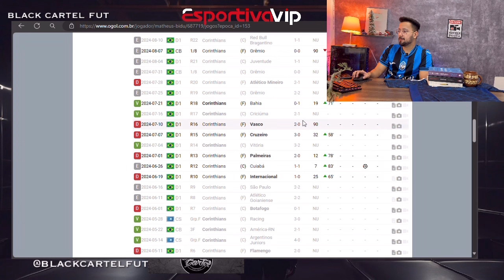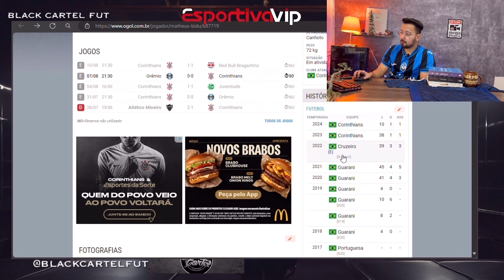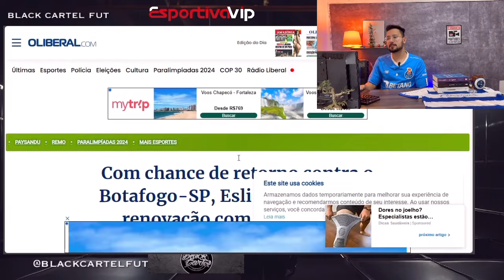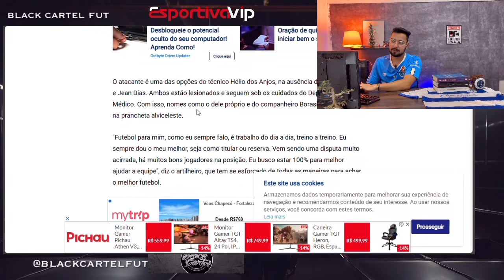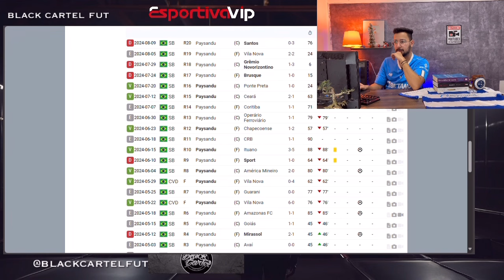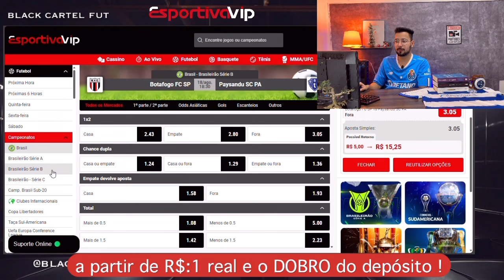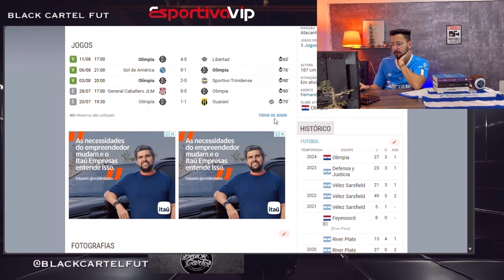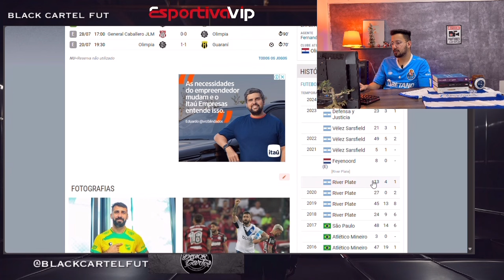🔵😱LUCAS PRATTO VOLTA A TONA NO PAYSANDU, ESLI GARCIA DE SAIDA? BIDU PODE CHEGAR?